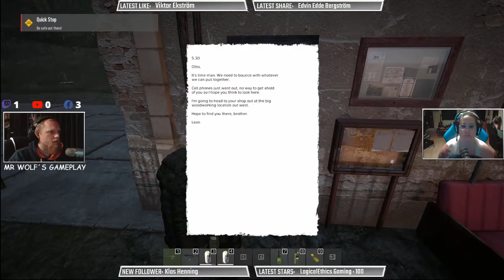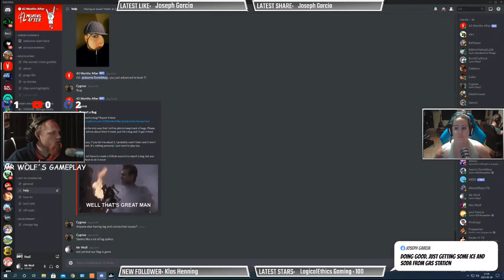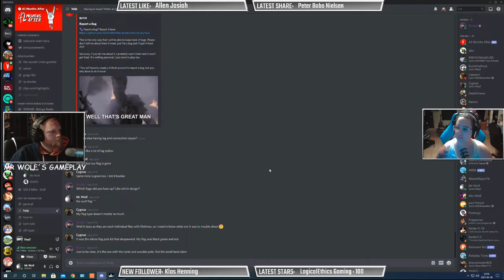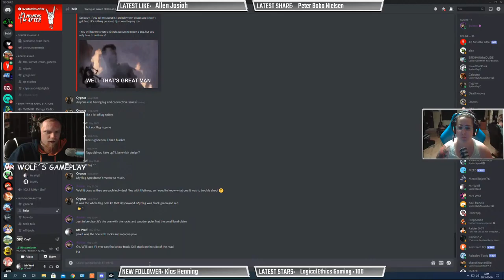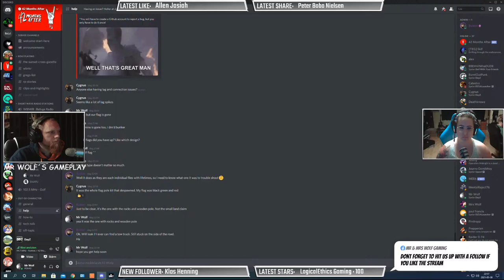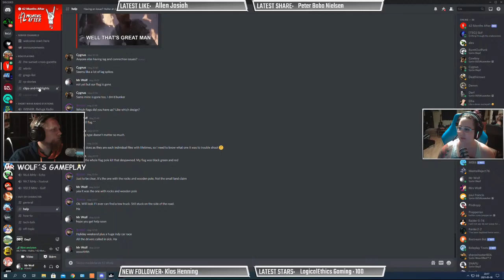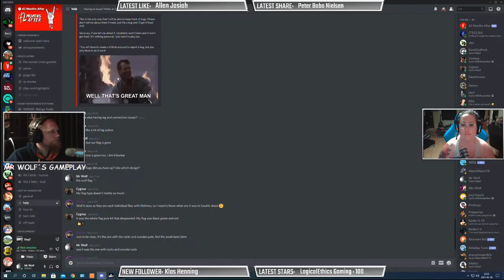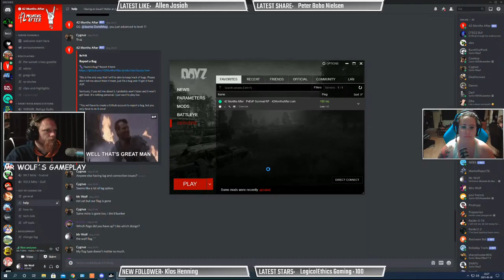Mission 26: BurnOutPunk will join the hunt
BurntOutPunk is joining us to finde the hidden stach

The amazing admin is working his ass of to fix it and we support him by keep on playing and trying to put the name of the server out in to the cyber space

This server is so awsome. If you are a DayZ player make sure to check out or check out @42monthsafter on Facebook

Wassup people, we are two funny raging streamers who loves to entertain people. In our Wolfpack you will enjoy rage, stupidities, sexual jokes and two retards  join us now for more WTF moments
Today we have 649 and our goal of 1000 follower goal

Become a member helps us staying online and keep our system and life up. Members give us a monthly income beside my fulltime job.
As soon as we get more members we will starting to post stuff there and start having members only give aways.
Also we will let members will be able to vote for what games we shall get and play.